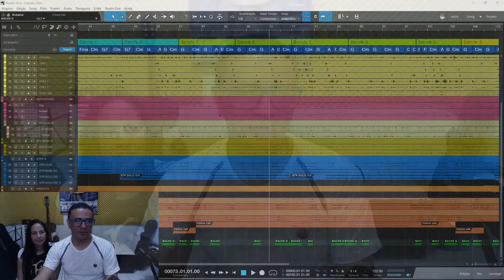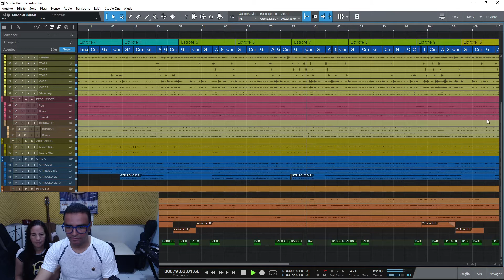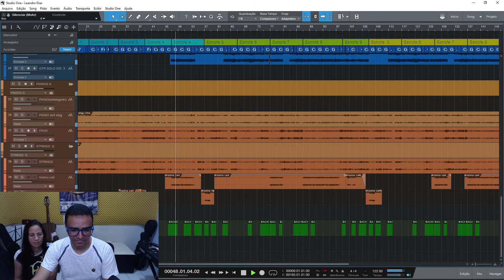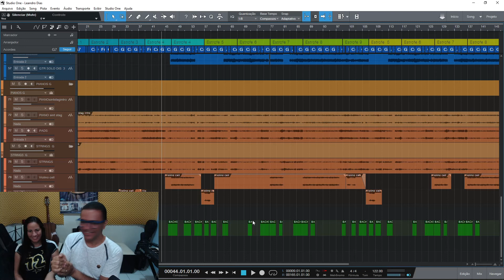Gravando Back Vocal com Raquel Monteclaro - Elvis Monteclaro - Leandro Dias. Lá Vem o Mestre.